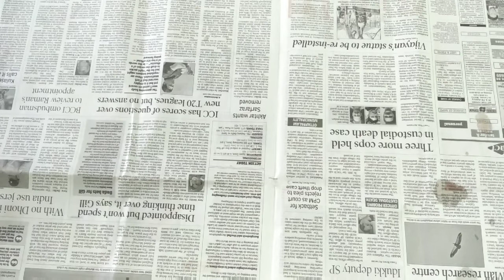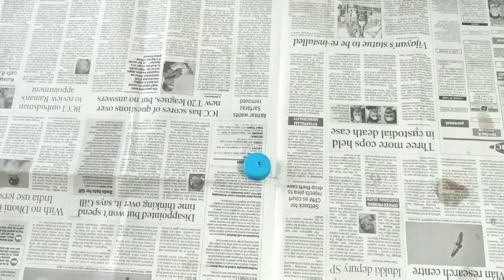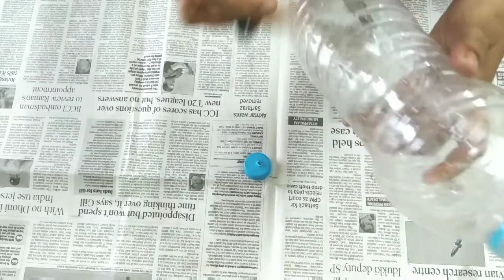bestoutofwaste hangingbottlepot howtomakeplasticbottlehangingplanter